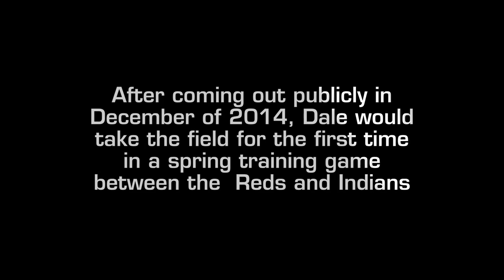Pride Month: Dale Scott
June is Pride Month and Major League Baseball is recognizing acceptance and inclusion across the entire sport.  For former Major League umpire Dale Scott, the month is especially significant.  Scott came out publicly in 2014, and in doing so, he became baseball's first working gay official.  Here is his story.